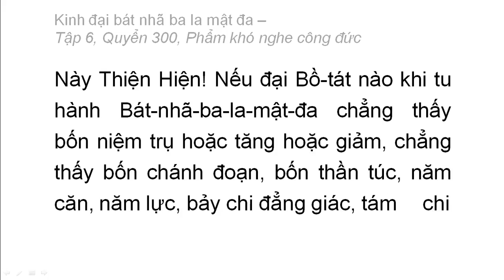Quyển 300: Kinh đại bát nhã ba la mật đa - Phẩm khó nghe công đức (rất hay) (300/600) (5)